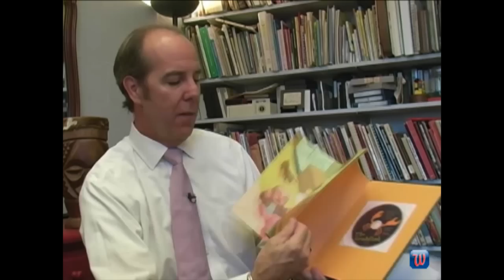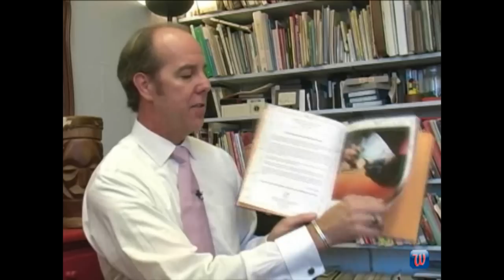Teaching Folk Songs with Picture Books!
Dr. John Feierabend, one of the leading authorities on music and movement development in early childhood, discusses his new picture books and how music teachers can use them to teach folk songs in the classroom.